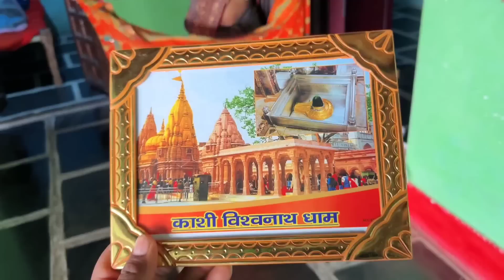Papa Ne वाराणसी से Kya kya Laya 🎁😊 New साड़ी🥻